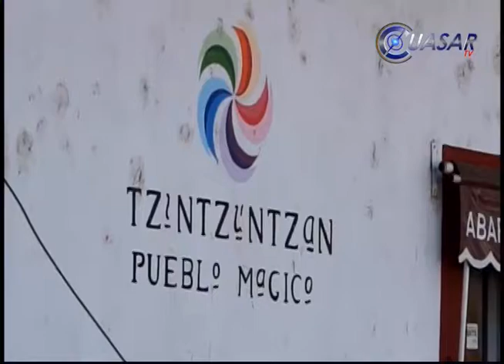México fundamental para España en materia comercial; Luis Fernández Cid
México es fundamental para España en materia comercial por lo que hasta el momento ninguna empresa ha retirado su inversión por motivos de inseguridad destacó Luis Fernández Cid de las Alas Pumariño, embajador de España en México…